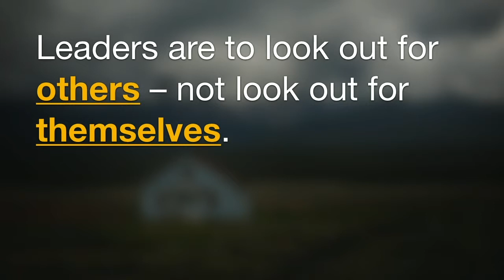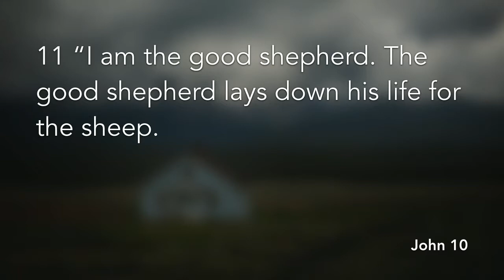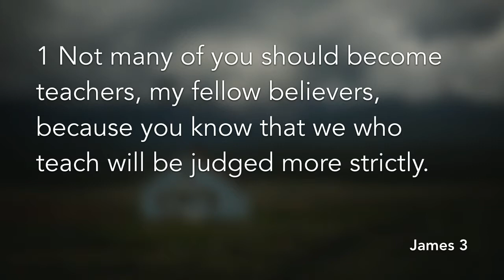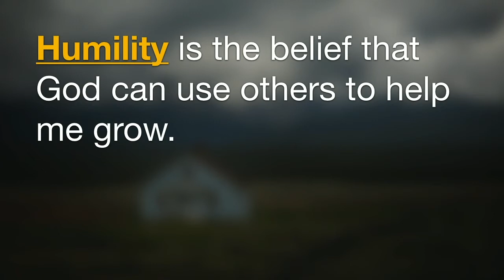Connected: Heading Home (Part 13)